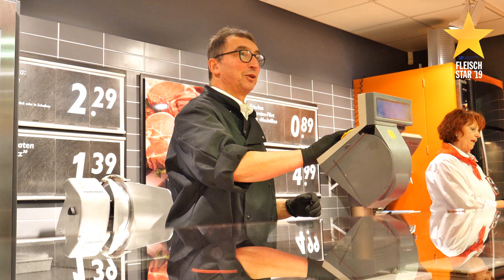Rewe Nepomuck Würselen Broichweiden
Nominiert für den  Fleisch-Star 2019